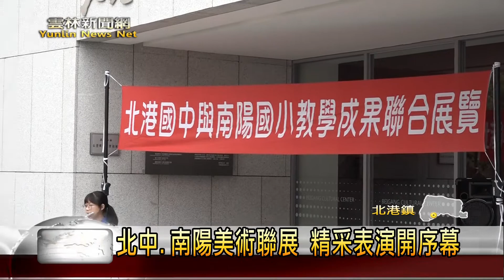北中.南陽美術聯展 精采表演開序幕-雲林新聞網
北港國中以及南陽國小不但是鄰居學校，南陽國小美術班的學生也常常會到北港國中美術班繼續進修、學習，這次兩校合作在北港文化中心舉辦聯展，讓美術學生可以互相交流才藝，更讓大家有機會一次就欣賞到學生精彩豐富的作品。